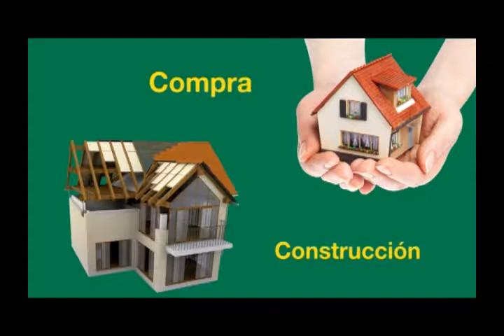COMPACTO ECONOMICO Miércoles 27 de Junio de 2018 1138